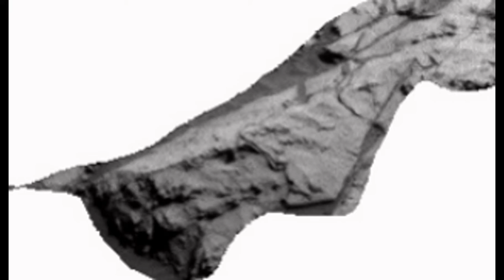Sol 1175 (NASA Images)